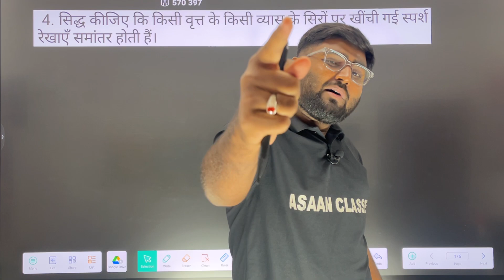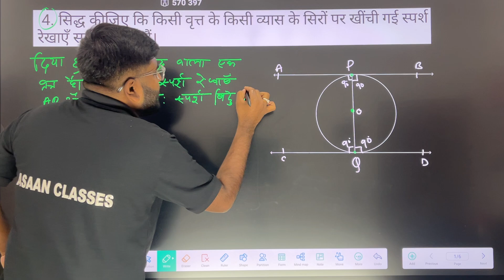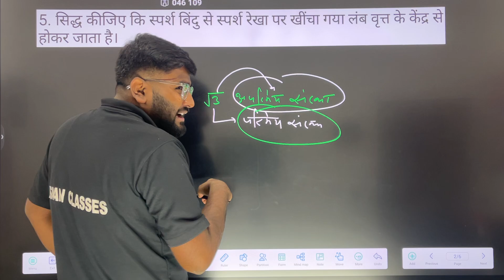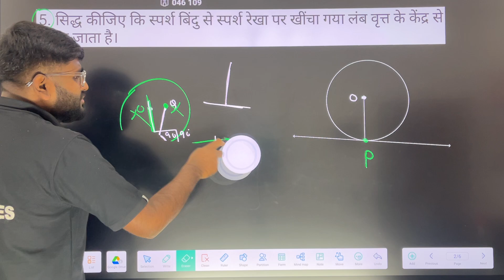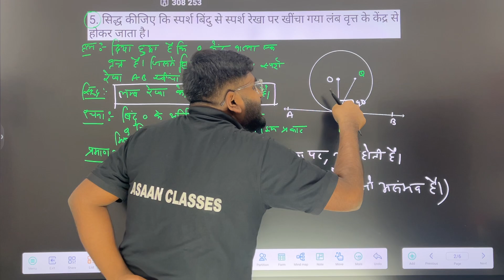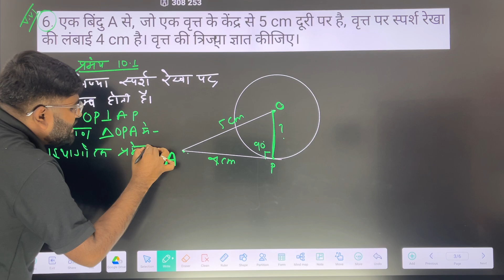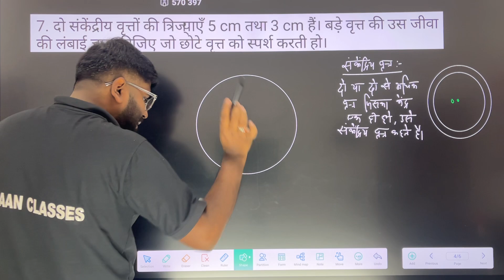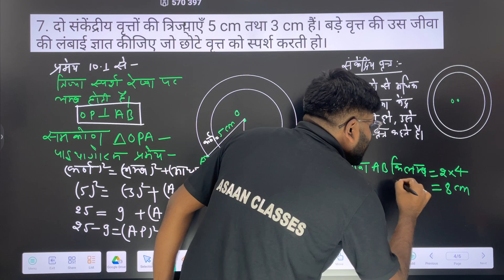Prashnawali 10.2 Q no.4,5,6 and 7 गणित class 10th|| ex-10.2 q4,5,6 and 7 maths class 10th NCERT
Related search
1. class 10 maths chapter 10 exercise 10.2 question 4,5,6,7 in hindi
2. class 10 maths chapter 10 exercise 10.2 question 4,5,6,7
3. class 10 maths chapter 10 exercise 10.2 hindi medium
4. Class - 10 Ex - 10.2 Q4 Maths (Cirlces) NCERT CBSE
5. class 10 maths chapter 10 exercise 10.2 in hindi
6. class 10 maths chapter 10.2 question 7
7. class 10 maths chapter 10 exercise 10.2
8. ncert maths class 10 chapter 10.2
9. class 10 maths chapter 10.2 question 5
10. class 10 maths chapter 10.2
11. 10.2 maths class 10 question 6
12. Asaan classes
13. Arbaj sir

Asaan classes